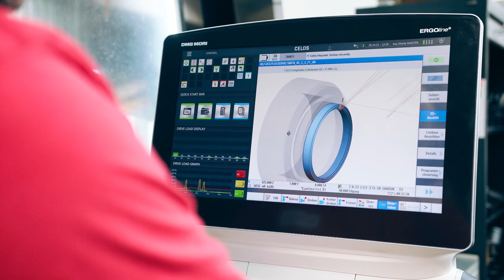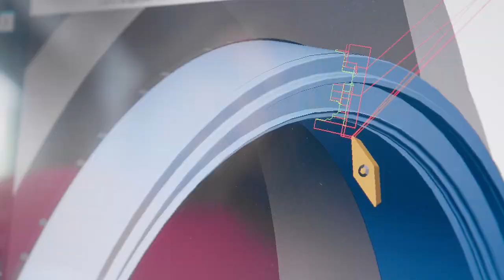Flowserve Manufacturing HUB Dortmund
The Flowserve facility in Dortmund, Germany is focused on high-end engineered mechanical seals for a huge variety of applications, focusing on Compressors and Specialty Equipment. Our products are used in a wide range of different industries and are engineered to specific customer needs.
With our extended Engineering and R&D capabilities, we continuously improve our products and solutions to meet all our customer needs, even beyond the current application ranges.

The fully equipped in-house manufacturing with the latest technologies allows precisions down to a micron. A highly skilled assembly & service Team, as well as state-of-the-art Testing equipment ensures the highest performance, quality, and reliability over the long runtime of our products.
Together with a global network of Quick Response Centers, Flowserve provides the best technical support and service to our customers.